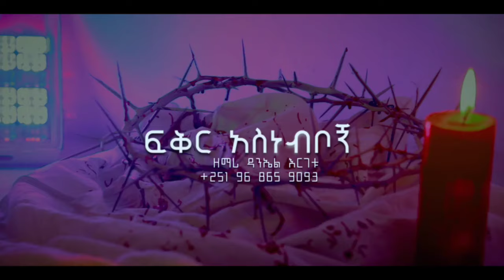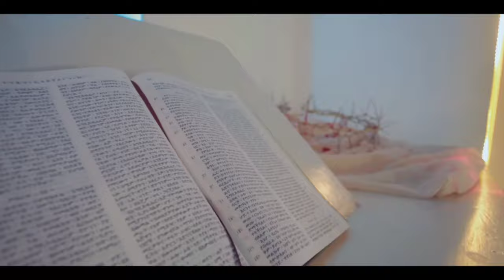| ፍቅር አስነብቦኝ | Daniel Ergetu New Ethiopian Protestant Song 2016/2024